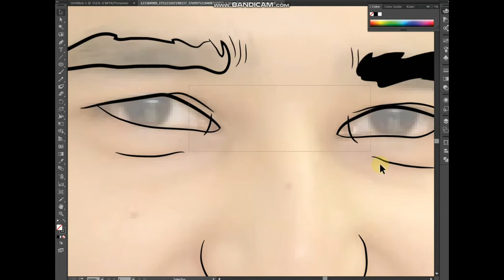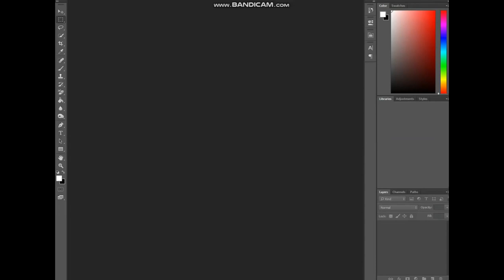Anil's Art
Cartoon work on Illustrator